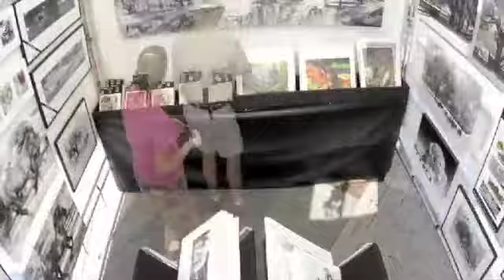Disney Festival of the Masters Art Show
Fun fast paced video with time lapsed clips from the Disney Art Show. Photography by Kent Weakley at Disney Festival of the Masters Art Show Walt Disney World, Orlando, FL